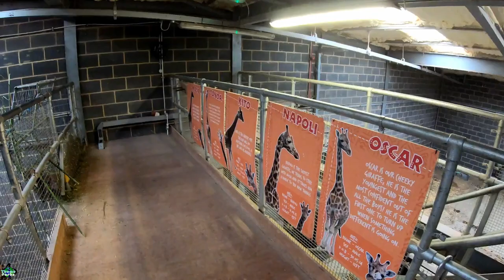Giraffe Feed Experience at Chessington World of Adventures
One of the best animal experiences we have had comes from Chessington World of Adventures with the Giraffe feed. Heading into the Giraffe house you stand face to face with these amazing animals whilst being told information and learning about the Chessington Locals.

I can't recommend this enough it was a fantastic experience.